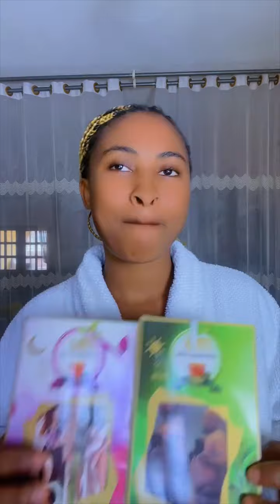Ma sœur ooo il est temps que tu sois celle là qu’on aborde pour demander son secret